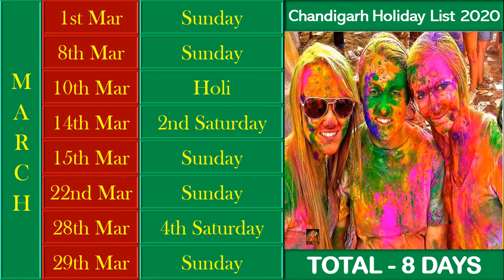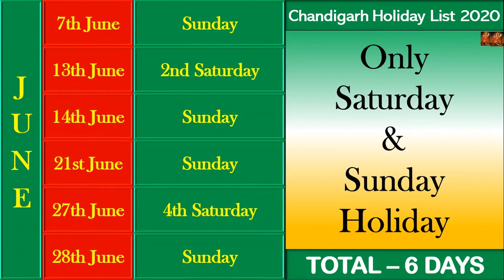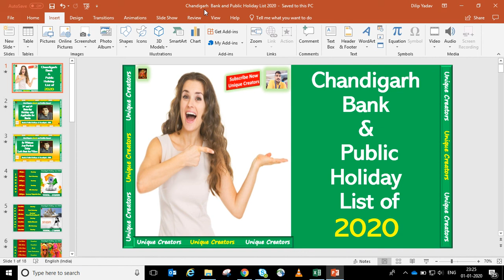Bank and Public Holiday List 2020 of Chandigarh | Unique Creators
Hello Friends

Through this unique video; I will inform you Bank and Public Holiday List of Chandigarh 2020

Today below mention query solved:

1. Chandigarh school holiday list 2019
2. Chandigarh university holiday list 2019
3. Chandigarh govt holiday list 2019
4. holiday list 2020 Chandigarh
5. Chandigarh sarkar calendar 2020
6. Chandigarh calendar 2020
7. bank holiday list 2019 Chandigarh
8. Chandigarh cm 2018
9. bank holidays 2020
10. Chandigarh cm name 2019
11. Chandigarh capital
12. governor of Chandigarh
13. govt holidays 2020
14. list of holidays 2019 Chandigarh 2020
15. list of state holidays in Chandigarh 2020
16. Chandigarh holiday list 2019 pdf
17. bank holiday in Chandigarh 2020